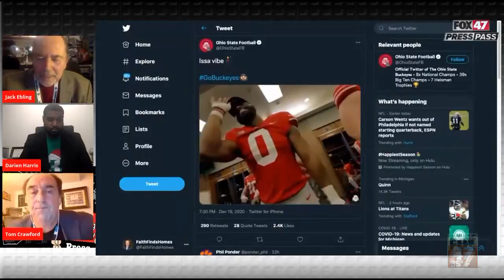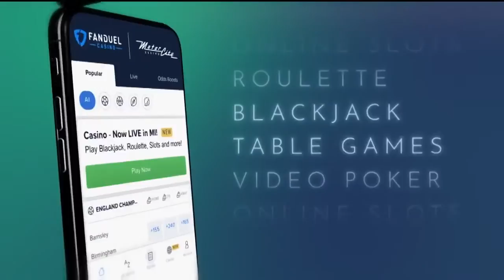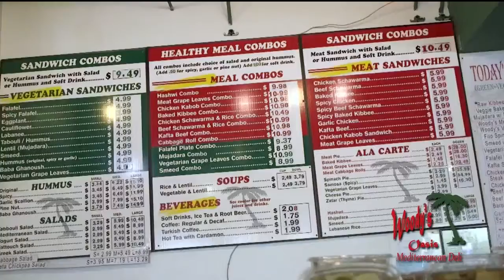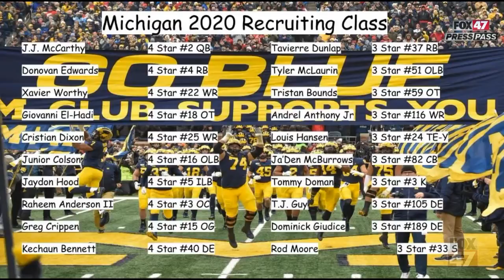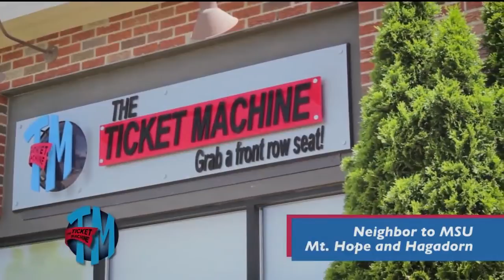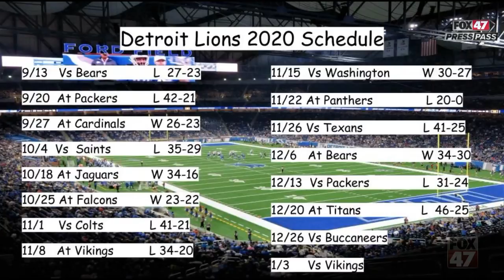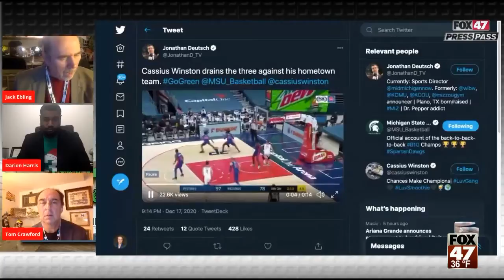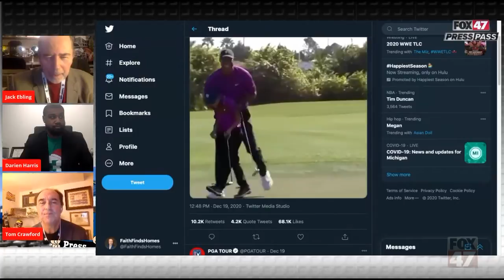NCAA Football & Basketball, 2021 Rosters, Lions, Pistons and More!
This week on Press Pass join sports experts Jack Ebling, Darien Harris and Tom Crawford as they talk about NCAA Championships,  Bowl games, new U of M and Michigan State 2021 players, AP Rankings, Lions, Pistons and more.